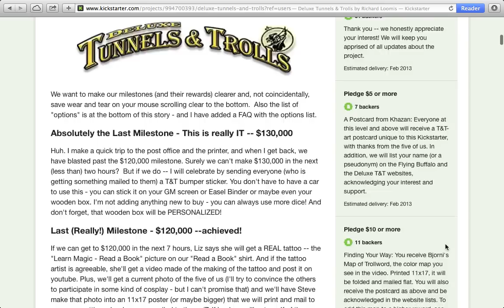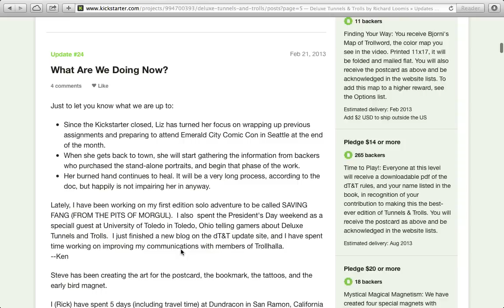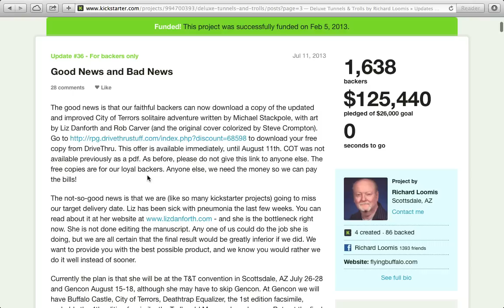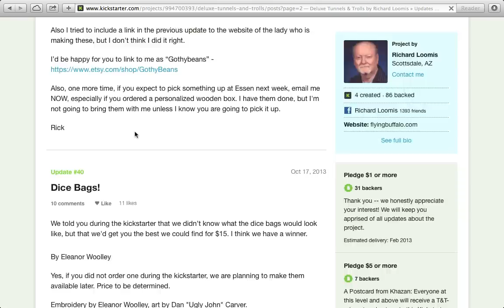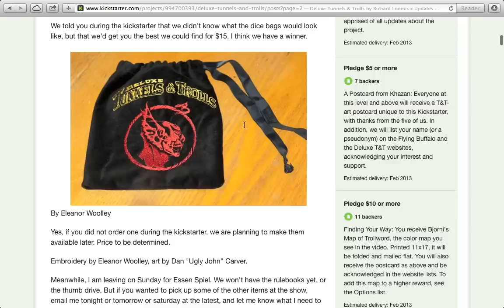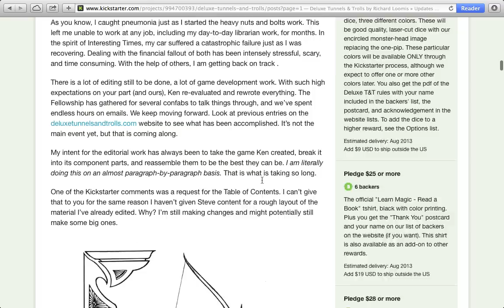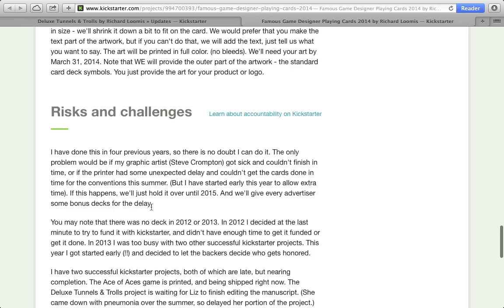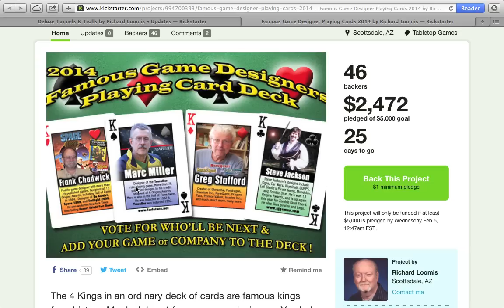Deluxe Tunnels and Trolls: A Blueprint on How Not to Run a KickStarter Project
In February 2013, I paid $60 through KickStarter to get a copy of Deluxe Tunnels and Trolls by August (2013). A trip to Germany and a whole bunch of updates later, there's no sign of the rulebook and the creator is spinning of another KickStarter project. But wait, there's more...

Lesson to learn here: check a KickStarter creator's prior projects to see if they still have open work todo and buyer beware.